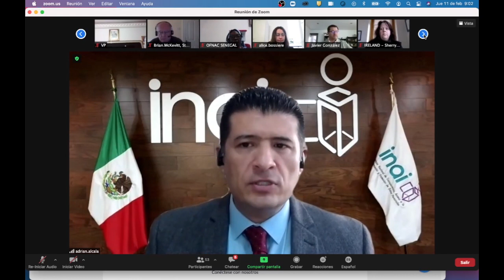MÉXICO, A TRAVÉS DEL INAI, ASUME LA VICEPRESIDENCIA DEL ORGANISMO INTERNACIONAL RED PARA LA INTEGR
Corte de Prensa:
MÉXICO, A TRAVÉS DEL INAI, ASUME LA VICEPRESIDENCIA DEL ORGANISMO INTERNACIONAL RED PARA LA INTEGRIDAD
• La integridad no sólo previene la corrupción y las irregularidades en el servicio público, también contribuye a fomentar otros valores colectivos, aseguró la Comisionada Presidenta del INAI, Blanca Lilia Ibarra Cadena, al asumir el cargo
• Con la integridad en el servicio público, se crea confianza ciudadana, se reducen las desigualdades sociales y se fortalece la vida democrática”, afirmó el Comisionado Adrián Alcalá Méndez
• La Red celebró su tercera sesión plenaria, en la que la Agencia Nacional de Integridad de Rumanía asumió la presidencia y el INAI la vicepresidencia
México, a través del Instituto Nacional de Transparencia, Acceso a la Información y Protección de Datos Personales (INAI), asume la vicepresidencia de la Red para la Integridad, cuyo objetivo es desarrollar y promover una cultura internacional de integridad para fortalecer la confianza que los ciudadanos depositan en sus gobiernos.
Este organismo internacional, creado en 2016, reúne a instituciones de 16 países, comprometidas con la integridad, la transparencia y la ética en el servicio público y con brindar soluciones a nivel internacional para la lucha contra la corrupción.
Durante la tercera sesión plenaria de la Red para la Integridad, la Agencia Nacional de Integridad de Rumanía asumió la presidencia y el INAI la vicepresidencia.
Al asumir el cargo, la Comisionada Presidenta, Blanca Lilia Ibarra Cadena, aseveró que la integridad en el sector público es una condición esencial para el funcionamiento efectivo del Estado, constituye un catalizador de la confianza pública y propicia condiciones para un desarrollo económico y social sostenible.

“En el INAI estamos convencidos de que la integridad no sólo previene la corrupción y las irregularidades en el servicio público, también contribuye a fomentar otros valores colectivos, como la eficiencia, la profesionalización y el desarrollo organizacional”, enfatizó.
Ibarra Cadena sostuvo que la integridad, las acciones anticorrupción, la ética y la rendición de cuentas son elementos clave en el desarrollo de nuestras sociedades y, por ello, se busca fortalecer y promover estas acciones, a partir de la cooperación internacional.
“Hago votos por la construcción solidaria de la Red para la Integridad. Desde el Instituto Nacional de Transparencia de México nos encontramos con la mejor disponibilidad para fortalecer estos trabajos y sumar esfuerzos a través de nuestras experiencias. Desde la vicepresidencia, bajo la coordinación de la Agencia Nacional de Integridad de Rumanía, estaremos colaborando ampliamente”, planteó.
Blanca Lilia Ibarra agradeció a los integrantes de la Red la confianza depositada en el INAI y reconoció la labor de la Alta Autoridad para la Transparencia en la Vida Pública de Francia, presidida por Didier Migaud, que hoy concluye su periodo en la presidencia del organismo internacional.
Al asumir la presidencia de la Red, el titular de la Agencia Nacional de Integridad de Rumanía, Florin Moise, agradeció el voto de confianza de los integrantes y destacó el compromiso de la Agencia con las metas del organismo internacional.
“La Agencia Nacional de Integridad confirma su compromiso en la lucha contra la corrupción y en promover la ética, la transparencia y la responsabilidad en la vida pública. Tiene una serie de especialistas que van a compartir su experiencia y las mejores prácticas en el campo de integridad para poder apoyarnos todos con los alcances y las metas de la Red”, enfatizó.
Posteriormente, tuvo lugar la presentación del Plan de Acción de la Red para la Integridad 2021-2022, a cargo de Silviu Popa, de la Agencia Nacional de Integridad de Rumanía, y el Comisionado del INAI, Adrián Alcalá Méndez.
Alcalá Méndez afirmó que el Plan busca constituir a la Red como un pilar sólido en materia de cooperación internacional que permita abonar en los diferentes foros a las temáticas de combate a la corrupción, de consolidación de la ética en el servicio público, la integridad pública y la rendición de cuentas.
“Hoy más que nunca la sociedad demanda instrumentos y políticas innovadoras como condición para construir lazos de confianza entre la sociedad y el gobierno. Con la integridad en el servicio público, se crea confianza ciudadana, se reducen las desigualdades sociales y se fortalece la vida democrática”, afirmó.
Adrián Alcalá Méndez refrendó el compromiso del INAI para ejecutar las acciones programadas en el Plan y exhortó a los integrantes de la Red a estrechar vínculos de cooperación internacional y asistencia mutua en toda la comunidad.
“Desde el INAI continuaremos trabajando para fortalecer la transparencia y la rendición de cuentas como herramientas que empoderen a la sociedad para exigir el cumplimiento de sus derechos sociales, políticos y económicos”, aseguró.